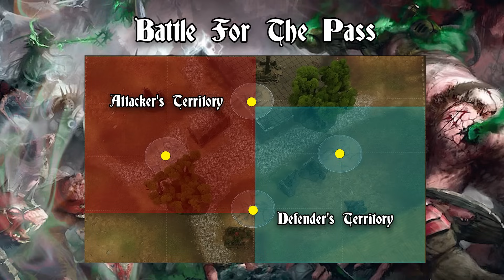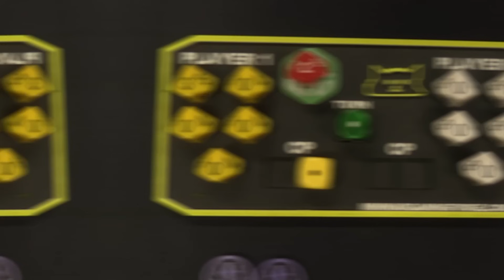Blades of Khorne vs Hedonites of Slaanesh Age of Sigmar Battle Report Ep 5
Skari and Luka throw down in today's battle report between The Hedonites of Slaanesh lead by Glutos and the Blood-Crazed Warriors devoted to Khorne.

In Collaboration with Skari - head on over to show him support!

Additional gratitude goes out to the following companies who have sent us free product featured in this video:

*Buy Wargaming Stuff and Support MiniWarGaming!*